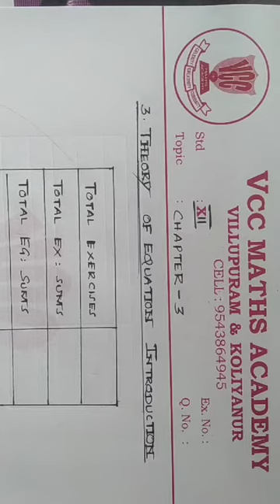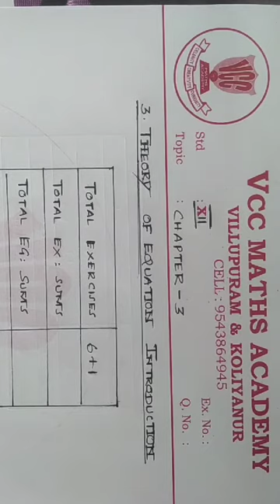12TH MATHS |CHAPTER 3 THEORY OF EQUATION INTRODUCTION